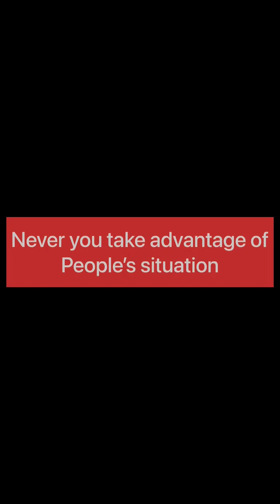This is so touching, watch and share please. Based on true life story